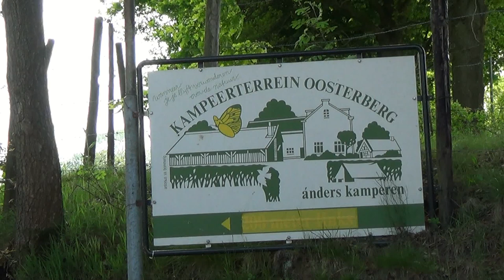Kampeerterrein Oosterberg, Epen 1.02